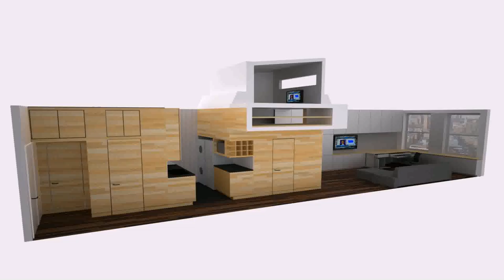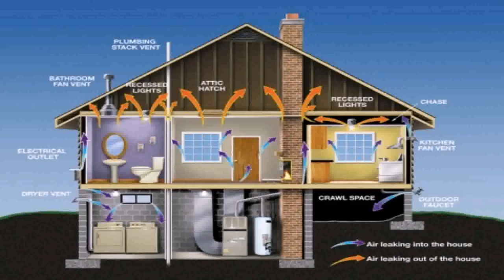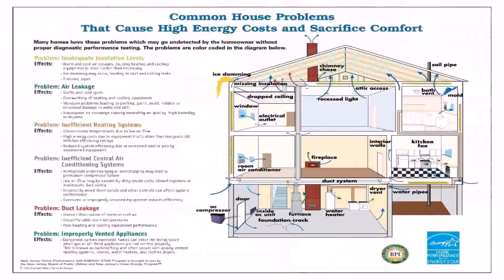Small Space Efficient House Plans - Gif Maker DaddyGif.com (see description)